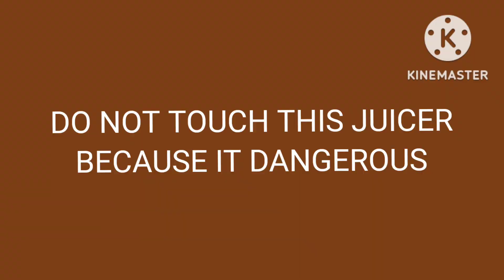bad adoaazi copcoke